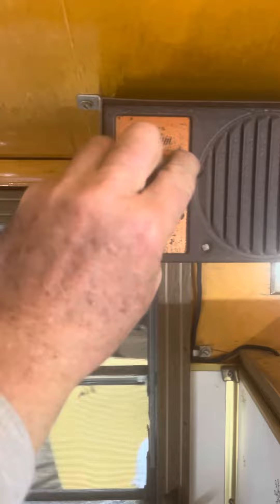Vintage truck camper f250